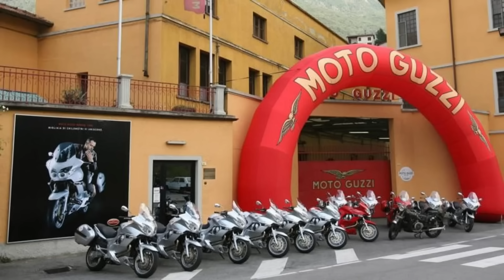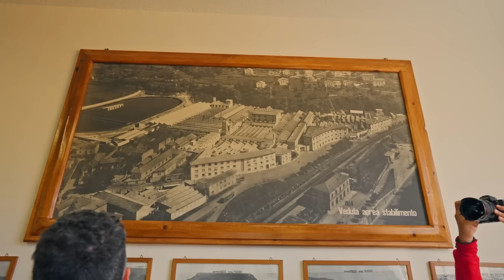[Podcast] ตำนาน Moto Guzzi ค่ายมอไซค์ ที่มีโรงงานเก่าแก่ที่สุดในยุโรป | DBigbike Podcast EP.2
ออก BIGBIKE รู้ผลไวใน 3 นาที กับ กรุงศรี ออโต้ พร้อมสตาร์ท

สนใจบิ๊กไบค์มือสอง รบกวนติดต่อฝ่ายขายโดยตรงนะครับ
Line เพื่อ ขายรถ ให้ร้าน แอด id: @dbigbike